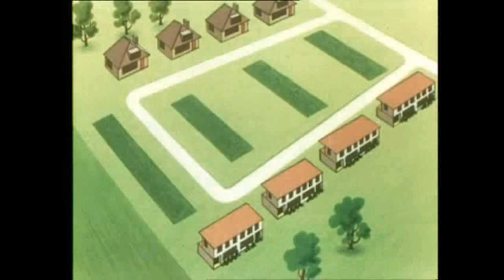+One - Nibble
LP : Bare Necessities [foc357] (2000). Written By Shaun Spencer. Produced By Plaid.